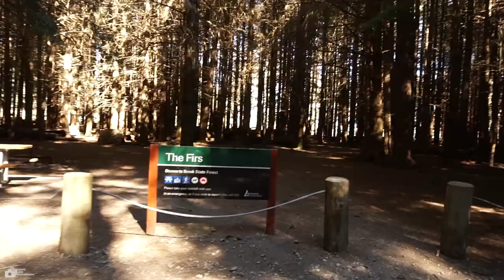Camping in -5°c // Barrington Tops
Went for a quick overnight camp trip to the Barrington Tops National Park, camped at Pol Blue Campground. We had plans to stay another 2 nights but the first night was one of the coldest experiences I've ever had, the temperature dropped to -5°c at least. We had frost and ice within our tents, our water and other liquids froze outside and we woke to frost everywhere which was pretty cool. Definitely will want to head back another time

Taki Local - This Morning
Taki Local - Samurai Shampoo (r.i.p Nujabes)